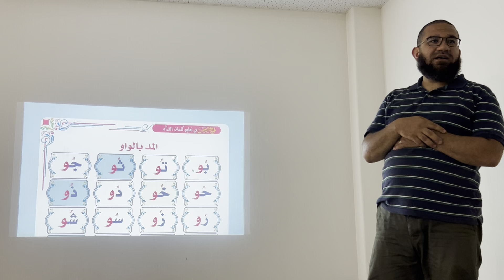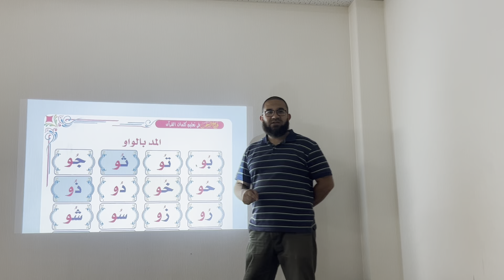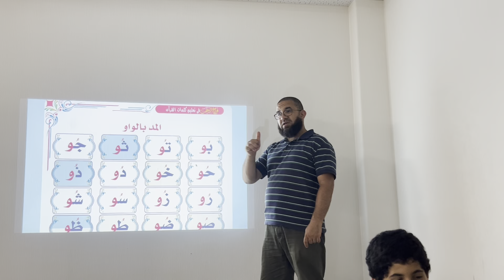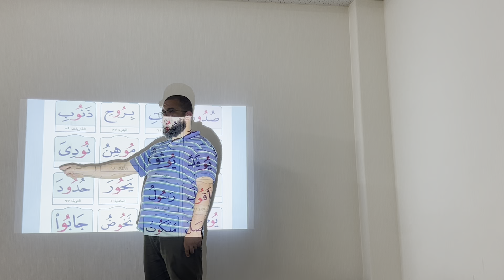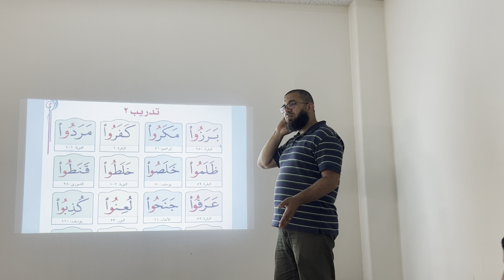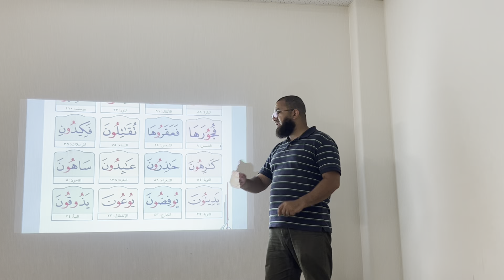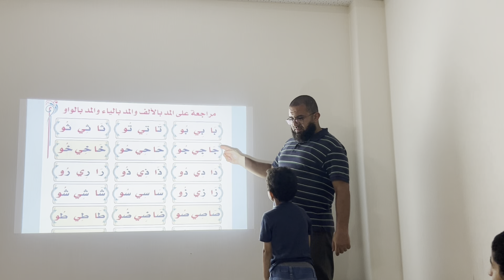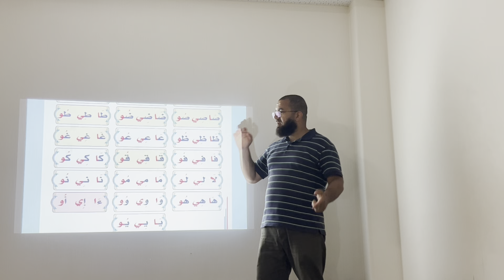13. Learning Arabic with Dr.Abdul Aziz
Time: Friday, August 18, 2023 at 9:24 PM

Welcome to Misato Masjid channel!

In this video, we delve into "a beginner's guide to mastering the Arabic alphabet". Our goal is to equip you with the knowledge and skills needed for the proper reading of the Quran and its memorization.

🟣 Arabic Alphabet and Quranic Reading:
[Mad with the letter waw - revision on the mad with the letters Alef, Yaa, and Waw - Exercises]

If you found this video helpful, please give it a thumbs up, share it with others who may benefit, and leave your thoughts, questions, or suggestions in the comments section below. We value your feedback!

Thank you for joining us on this educational journey. Together, we can deepen our understanding of Islamic studies and work towards mastering the Arabic alphabet for the beautiful recitation and memorization of the Quran.